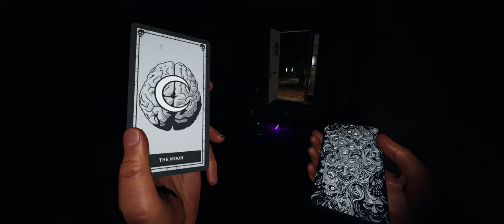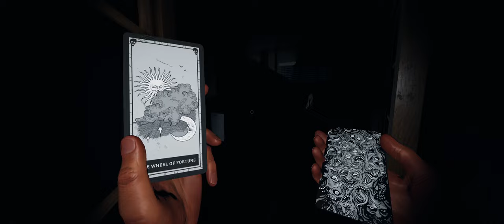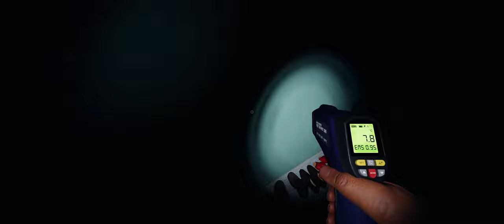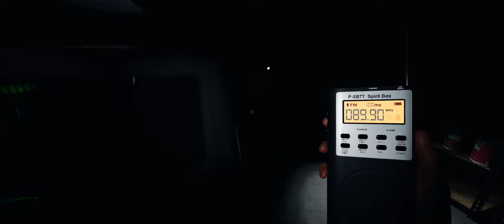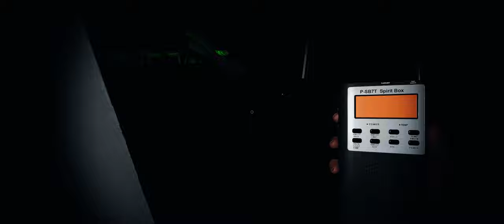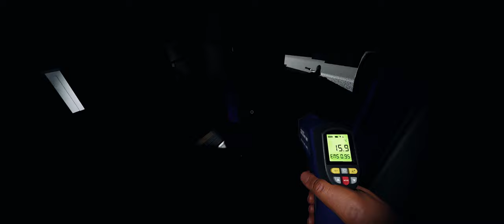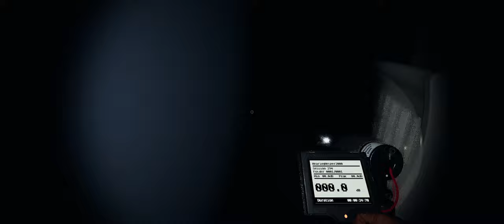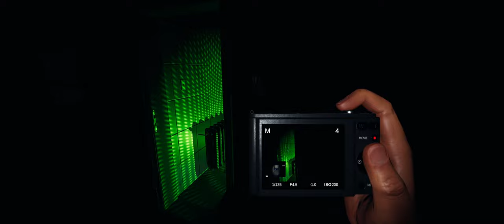A public outing - Phasmophobia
Dealing with the public, after a long day of dealing with the public. My energy is super high this time.

MUSIC